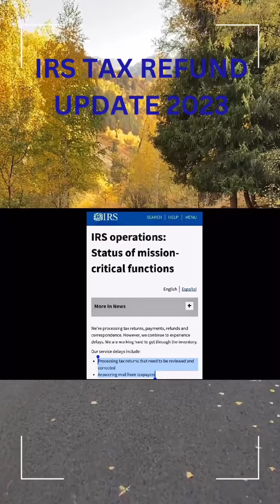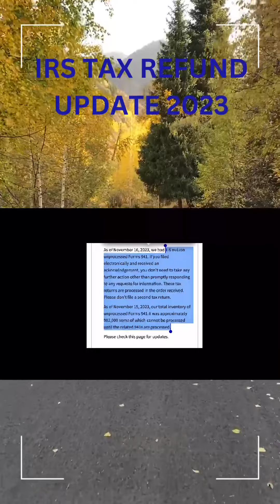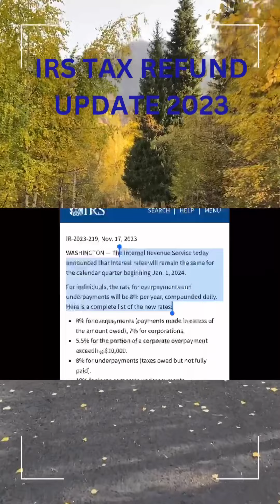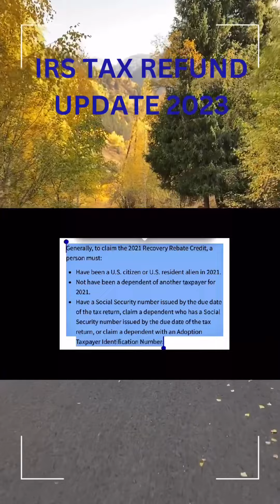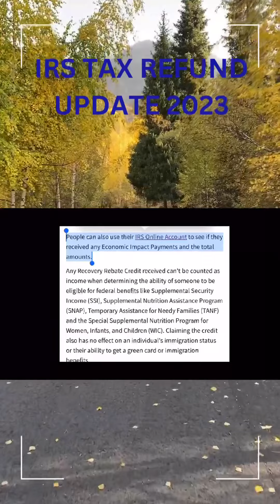LATEST IRS 2023 TAX RETURN and Amended Tax Refund Update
2023 TAX RETURN STATUS UPDATE
Here’s the latest update on your 2023 amended tax refunds and your regular tax refund status update. The IRS is still processing your delayed tax returns and delayed mail correspondence.
2023 tax refund update. The IRS will be paying you interest on your delayed tax refunds. Check the status of your refund on the where’s my refund tool and the IRS website site. Amended tax return status can be checked on the where’s my amended return tool on irs.gov. You can login into your irs account and check your online transcript for refund status update. You can also call the tax payer advocate service for help with your delayed tax refunds.

The IRS announced a NEW WITHDRAWAL process to help those who MISTAKENLY filed THE ERC CREDIT

IMPORTANT UPDATE ON NEW IRS $600 TAX RULE(all income and sales of $600 or more must be reported)

Not an employee or representative of company